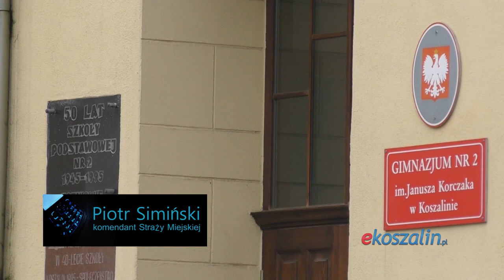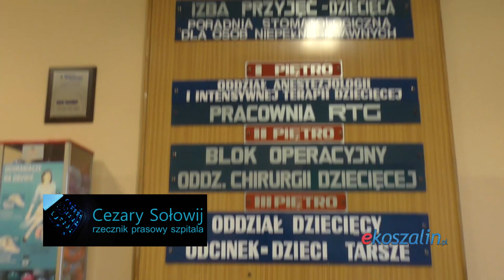17-latek po dopalaczach w szpitalu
Chłopak mocno wymiotował czerwona cieczą, nie była krew - mówi Piotr Simiński, komendant Straży Miejskiej w Koszalinie. 17-latek trafił do koszalińskiego szpitala.